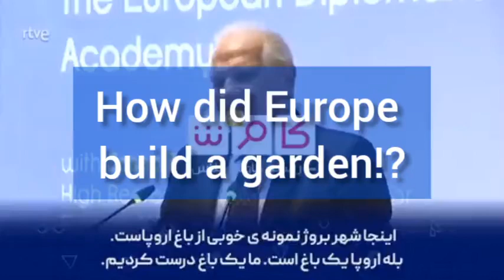How Europe can build a jungle when they colonized us & Muslim world illegally? Unfairful.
The European Union chief of Foreign Policy, Josep Borrell is now under fire for his remarks. He was accused of racism by praising colonialism & imperialism over jungle & garden. How EU can build a garden when they colonized us & Muslim World? Is that a serious Islamophobic Act of violence? Now, I know why they sending arms to Ukraine and not Muslim World like Afghanistan & Palestine, just because of non-white people & non-blonde hair. Prophet Muhammad will never saying that, but we are united for equality of Muslims, either black or white.